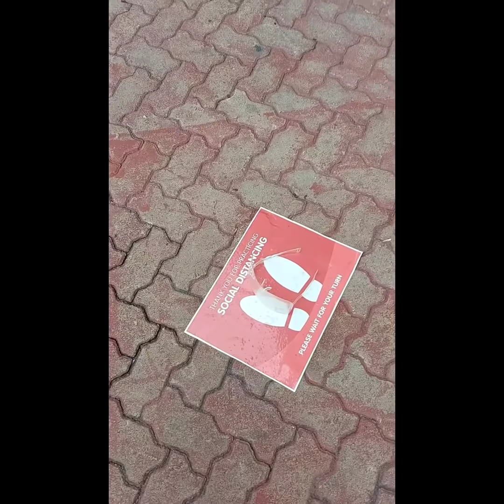TRANSFER OF VOTE/PUMILA AKO